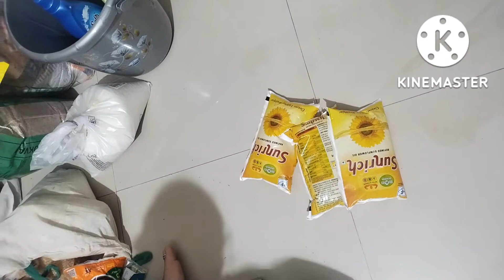D Mart grocery haul | maheene ka rashan